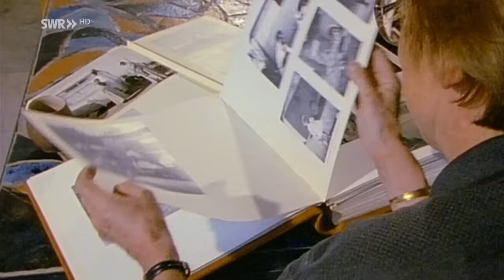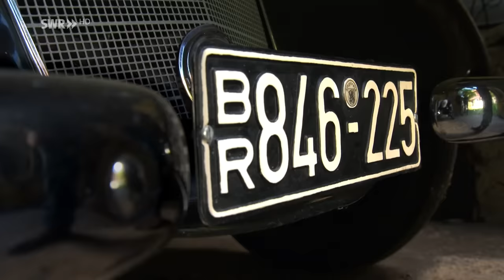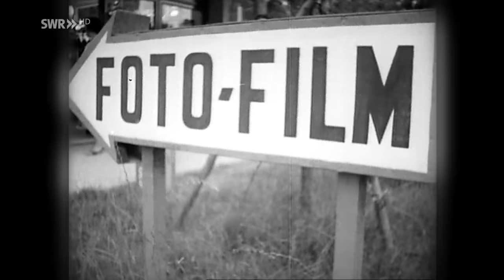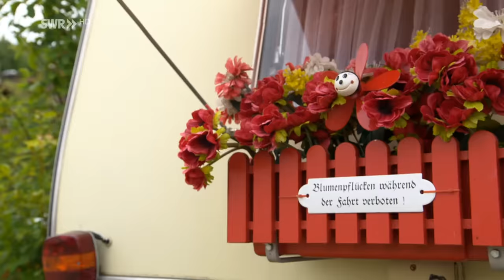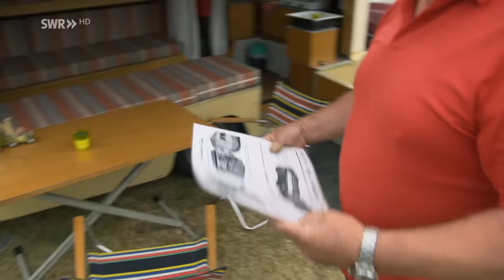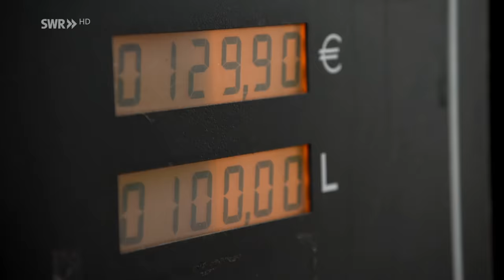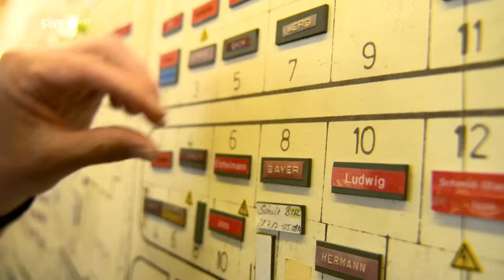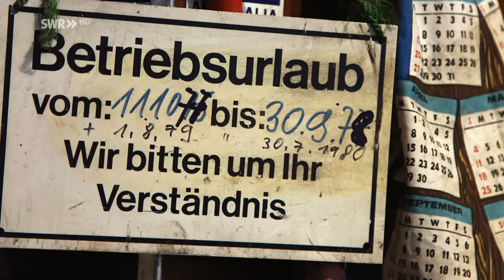Wohnmobil und Wohnwagen: Urlaub mit Oldtimer oder Luxusliner | SWR Doku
Die Nachfrage nach Wohnmobilen ist ungebrochen. Im Durchschnitt verreisen Deutsche im Jahr rund drei Millionen Mal mit Caravan oder Reisemobil - obwohl der Urlaub auf Rädern kein billiges Vergnügen ist. "Weit weg von zuhause und doch daheim" lautet die Devise der Camper seit den Anfängen, als  Arist Dethleffs 1931 den ersten Wohnwagen, den er "Wohnauto" nannte, in Isny (Allgäu) erfand.
Es ist das Gefühl von Freiheit und Abenteuer, das die Camper lockt. Die Sendung "Urlaub auf Rädern - von Wohnwagen-Veteranen und Luxuslinern" erzählt die Geschichte des Reisens im Wohnmobil von den Anfängen bis heute.

Bildquelle: Unsplash/Alan Billyead